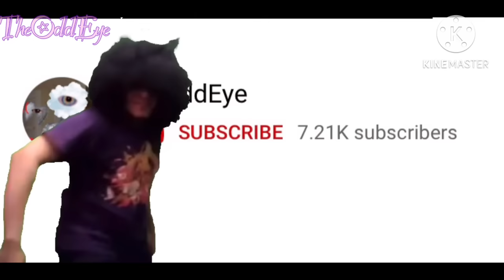Au sans react to Pizza Time never ends with lyrics (1/2)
Sr.pelo is the person in the intro